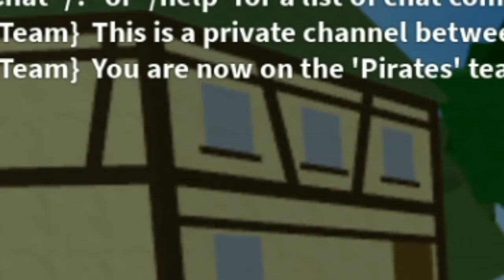How to get Raging Demon in Blox fruit | Eazy and hard Method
I online Everyday I always Played on My Friends Private server in Blox Fruits

Q&A

Question: what Recorder do you use?
answer: i use oppo a5s Screen Recorder.

Question: Which Edit Did you use?
answer: i use VN.

Question: when did u make videos?

Last question: when did u make Youtube channel and what year did u make Videos?
answer: My youtube channel was created on oct , 12, 2016 and I make Videos on 2018.